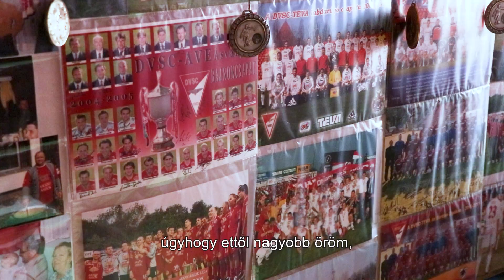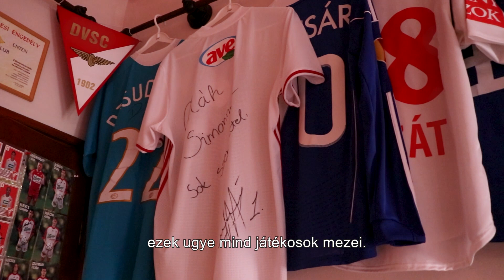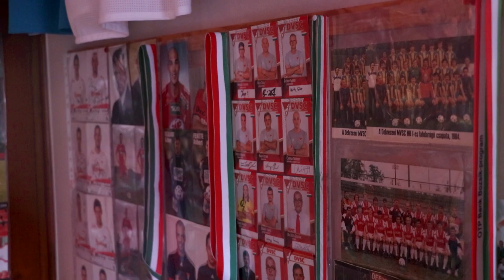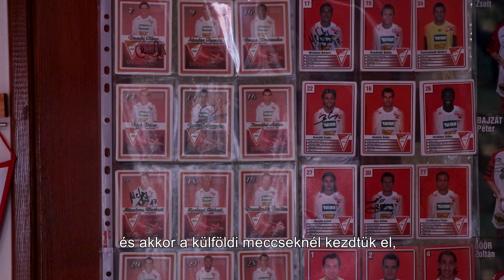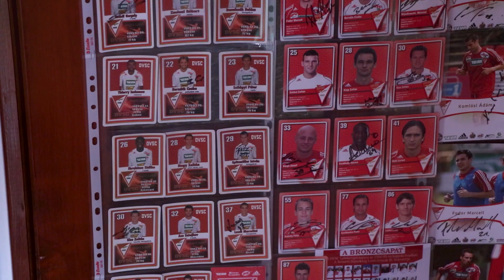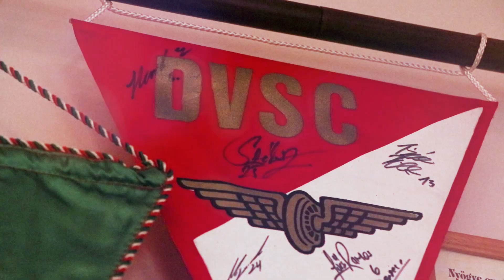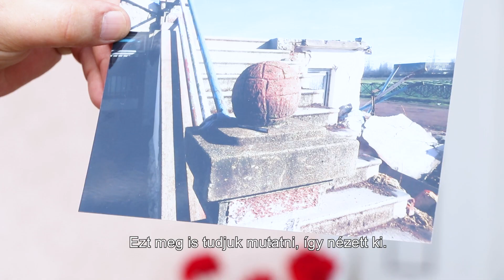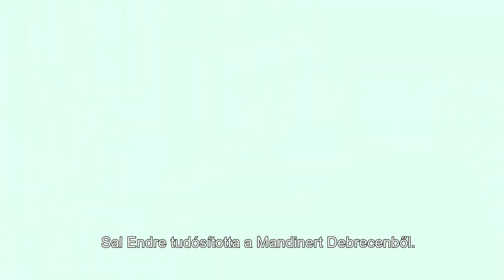Saját Loki-múzeuma van a Debrecen főszurkolójának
Ötven éve a csapat összes hazai focimeccsén ott van, mellette pedig saját múzeuma van a Loki-ereklyékből. Oláh Imre a kiesés ellenére is ott lesz az őszi rajton!